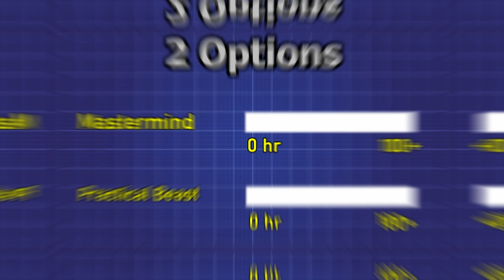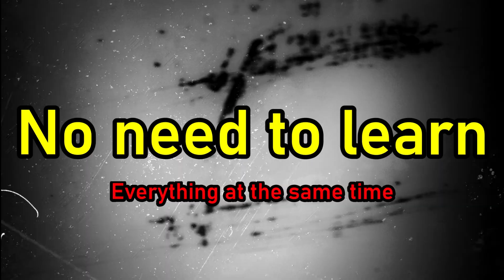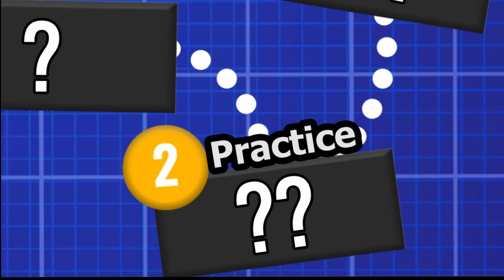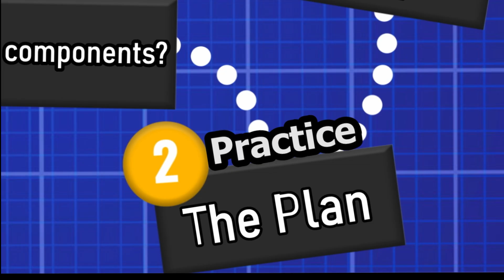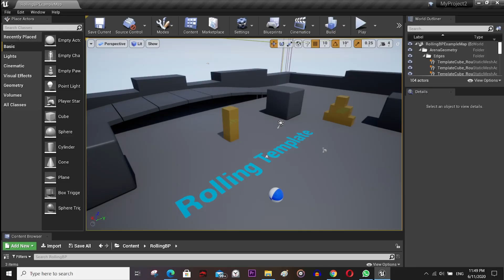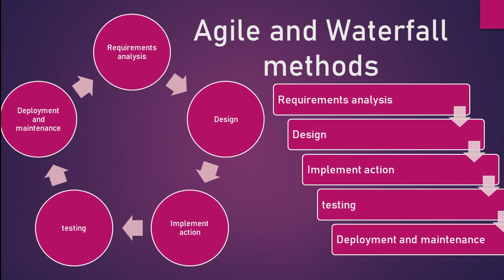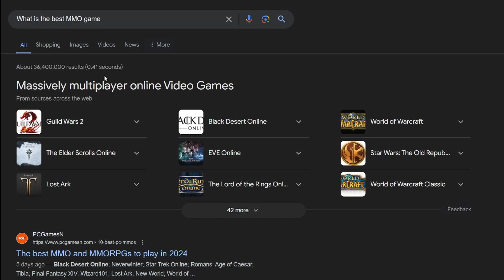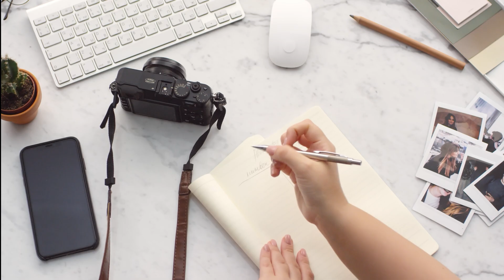How to START making your dream game in 2024 (No Experience)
You will become a game developer AFTER this video, as I share the blueprint that I have been making for the last 2 years.
So watch till the end if you REALLY want to make Games

Free: sub and share :)
Insta, TikTok, Twitter: RixOneDev
intro: 00:00
First: 00:30
2 options: 01:24
Learning in 20 Hours?: 02:11
Game Engine: 04:50
Game?: 06:00
The Plan: 06:25
Commercial Game: 10:09
Important TIPS: 11:30
Description
In this video, I will take you on a journey through the world of game development and share the secrets to turning your dream game into a reality. Whether you're a beginner or an experienced developer, this video is packed with valuable insights and strategies to help you thrive in the industry.

In the first part, we'll explore the fundamentals of game components and how they work together to create immersive gaming experiences. Understanding the code and assets behind games is crucial, and I'll make sure you grasp the concept with ease. We'll also draw parallels with web development to give you a better understanding of the game development process.

Next, I'll guide you through a blueprint that will set you on the path to success as a solo game developer. By creating small games as stepping stones, participating in game jams, and honing your skills, you'll gain the experience needed to plan and execute your dream game. I'll share tips on monetizing your games, building an audience, and discovering your strengths and weaknesses.

Planning is essential, and in this video, I'll teach you how to effectively plan your commercial game. We'll dive into the importance of writing a detailed game design document (GDD), setting timelines, and budgeting. With a solid plan in place, you'll be well-prepared to embark on the journey of making a commercial game.

Throughout the video, I'll provide valuable tips and tricks to boost your progress. Whether it's utilizing assets and websites, studying other successful games, or learning from the failures of others, these strategies will accelerate your game development journey.

If you dream of creating your own games, this video is a must-watch. Join me as we navigate the exciting world of game development together.